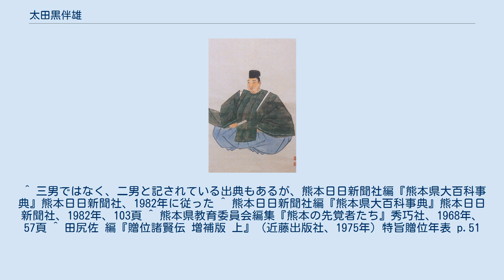太田黒伴雄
太田黒伴雄 太田黒 伴雄（おおたぐろ ともお、天保6年（1835年） - 明治9年（1876年）10月25日）は、日本の士族。
神風連の乱の首領、指導者。
幼名は鉄兵衛。
 1835年（天保6年）、肥後国飯田熊助の三男として熊本被分町（現・熊本市）に生まれる。
大野家に養子に入り大野鉄兵衛と称した。
その後、江戸にて朱子学・陽明学を学ぶ。
帰藩後、林桜園より国学と神道の手ほどきを受け、尊王攘夷の思想を深めた。
 新開大神宮の太田黒伊勢守に入婿し、姓名を太田黒伴雄と改め、神官となる。
立派で大柄な太田黒は、宮部鼎蔵、轟武兵衛ら勤王党先輩たちからも信頼され対等に扱われていた。
 1876年（明治9年）、明治政府の出した廃刀令に激怒して加屋霽堅、斎藤求三郎ら、約170名とともに、神風連の乱を起こすが銃弾を受けて重傷を負い、法華坂で義弟の大野昇雄の介錯により果てる。
享年42。
1924年（大正13年）、正五位を贈られた。
 ^ 三男ではなく、二男と記されている出典もあるが、熊本日日新聞社編『熊本県大百科事典』熊本日日新聞社、1982年に従った ^ 熊本日日新聞社編『熊本県大百科事典』熊本日日新聞社、1982年、103頁 ^ 熊本県教育委員会編集『熊本の先覚者たち』秀巧社、1968年、57頁 ^ 田尻佐 編『贈位諸賢伝 増補版 上』（近藤出版社、1975年）特旨贈位年表 p.51